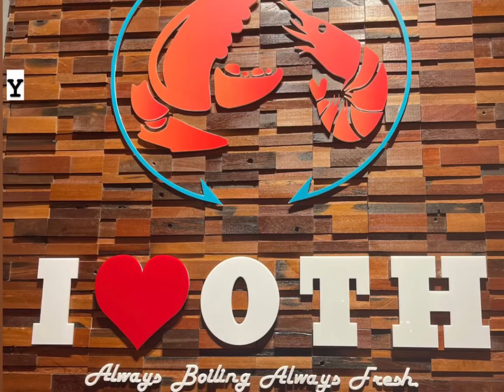OFF THE HOOK, Fujairah